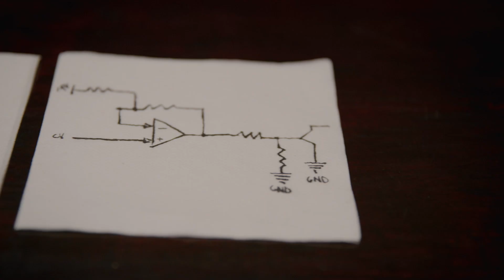Oberheim Is Back!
You heard that right: Oberheim is back. And a new chapter is about to begin.

And get ready to party like it’s 2099.

Video Cast: Tom Oberheim, Marcus Ryle, Dave Smith, and Tony Karavidas.